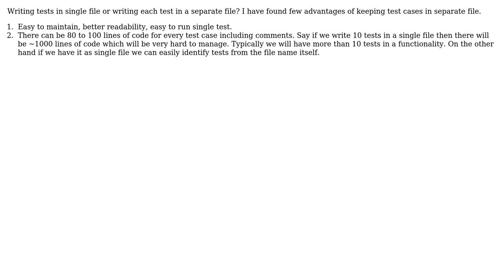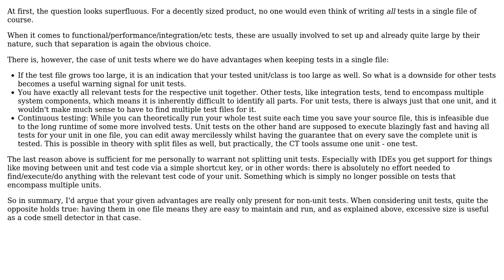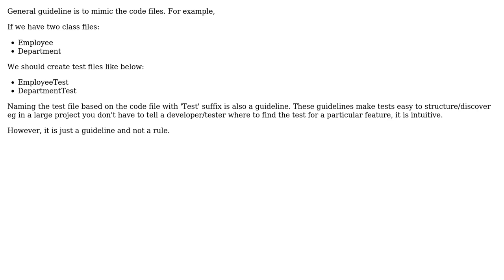Software Engineering: Which is better approach for writing automated tests? (2 Solutions!!)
Software Engineering: Which is better approach for writing automated tests?

With thanks & praise to God, and with thanks to the many people who have made this project possible! | Content (except music & images) licensed under CC BY-SA | Music | Images & others | With thanks to user Sajad Deyargaroo user Karthick user Frank and the Stack Exchange Network Trademarks are property of their respective owners. You are responsible for your own actions.